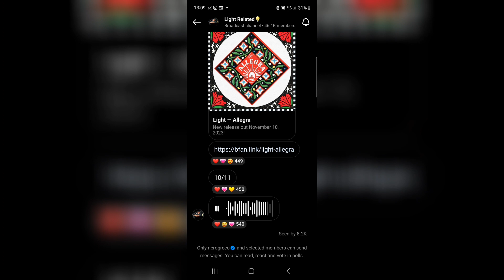Light Απανταει στον Snik Κι Τον Υποχθόνιο για τα κακα λογια που λενε γιαυτον